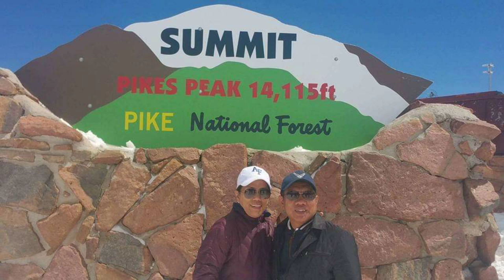Snapshot of my US visits: Yellowstone Hydrothermal Geologic wonders, Pikes Peak, Garden of Gods